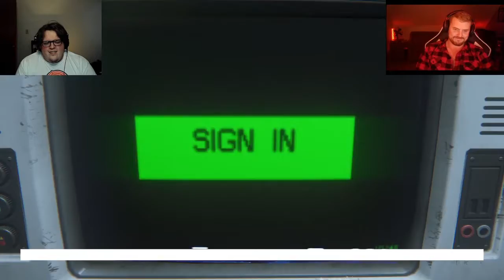Horsing Around with Working Joes- Alien Isolation Gameplay Part 5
Lessons from this episode: Don't Listen to Mason & Zach hatred towards horses has a much deeper meaning

Zach: Twitch.tv/grattysarcadezach

Mason: Twitch.tv/grattysarcademason

sounds from Zapsplat.com, you're cool Zapsplat!